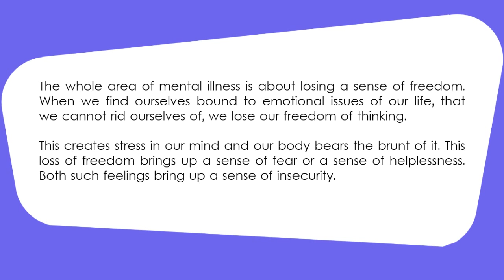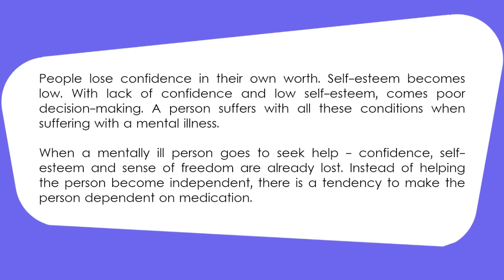How to control mental illness appropriately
How to control mental illness in this video, can help you overcome if there is mental illness for you or your family.